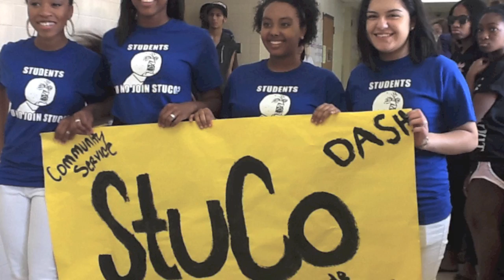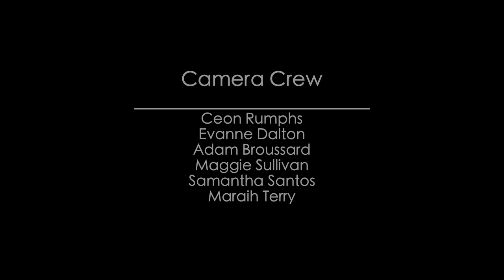Garland High School Lipdub 2012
The first annual Lipdub/spirit celebration for Garland High School! Sorry it took so long to get up. Youtube was doing some crazy stuff. Anyhow, It was awesome. This video premiered at the 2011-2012 graduation (along with some audio issues, but all of that is aired out.) Thanks to all who participated. This ones for you Garland.

We are young, so lets the world on fire!!!